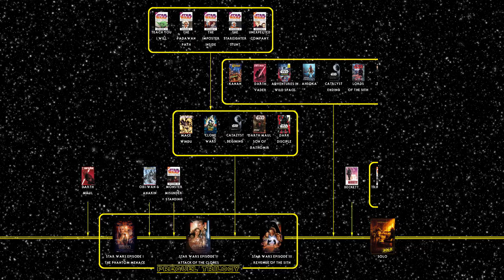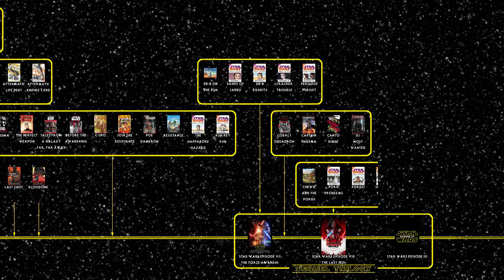Star Wars Canon Universe Timeline (October 2018)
Star Wars Canon Universe Timeline
As Of October 2018

An Animated Infographic showing the Timeline of the Star Wars Canon Universe!

Change Log:
- Change Solo: A Star Wars Story Poster
- Add Resistance
- Add Tales From Vader's Castle
- Add A Luke & Leia Adventure
- Add Lando's Luck
- Add The Mighty Chewbacca in the Forest of Fear!
- Add A Han & Chewie Adventure

This Timeline includes:

All Movies in the Star Wars Canon Universe

*Sequel Trilogy
- Star Wars Episode IX

All TV Shows in the Star Wars Canon Universe
- Star Wars Forces Of Destiny

All Comics in the Star Wars Canon Universe
- Beckett - 2018
- C-3PO - 2016
- Captain Phasma - 2017
- Cassian & K-2SO - 2017
- Chewbacca - 2015
- Darth Maul - 2017
- Darth Maul Son Of Dathomir - 2014
- DJ Most Wanted - 2018
- Doctor Aphra - 2016
- Han Solo - 2016
- Kanan - 2015
- Lando - 2015
- Lando Double or Nothing - 2018
- Mace Windu - 2017
- Obi-Wan And Anakin - 2016
- Poe Dameron - 2016
- Princess Leia - 2015
- Shattered Empire - 2015
- Star Wars - 2015
- Tales From Vader's Castle - 2018
- The Screaming Citadel - 2017
- The Storms of Crait - 2017
- Vader Down - 2015

All  Novels in the Star Wars Canon Universe
- A Han & Chewie Adventure - 2018
- A Luke & Leia Adventure - 2018
- A New Dawn - 2014
- Adventures in Wild Space - 2016
- Aftermath - 2015
- Ahsoka - 2016
- Battlefront II Inferno Squad - 2017
- Battlefront Twilight Company - 2015
- BB-8 On The Run - 2017
- Before The Awakening - 2015
- Bloodline - 2016
- Canto Bight - 2017
- Catalyst - 2016
- Chewie and the Porgs - 2017
- Cobalt Squadron - 2017
- Dark Disciple - 2015
- Empires End - 2017
- From A Certain Point Of View - 2017
- Guardians Of The Whills - 2017
- Heir To The Jedi - 2015
- Join The Resistance - 2017
- Lando's Luck  - 2018
- Last Shot - 2018
- Leia Princess Of Alderaan - 2017
- Life Debt Aftermath - 2016
- Lords Of The Sith - 2015
- Lost Stars - 2015
- Most Wanted - 2018
- Moving Target - 2015
- Phasma - 2017
- Rebel Rising - 2017
- Smugglers Run - 2015
- Tales From A Galaxy Far Far Away - 2016
- Tarkin - 2014
- The Mighty Chewbacca in the Forest of Fear! - 2018
- The Perfect Weapon - 2015
- The Weapon Of A Jedi - 2015
- Thrawn - 2017
- Thrawn Alliances - 2018

Notes:
-This Timeline will get Updated as More is added to the Star Wars Canon Universe.
-Some Movies and TV shows may show flashbacks, which are not shown on the Timeline

-Link to image of Star Wars Canon Universe Timeline